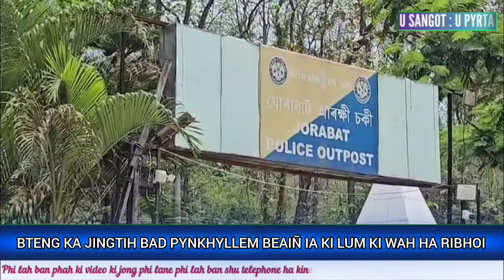BA TIH BAD PYNTWA MAPHOT U KHUNBYNRIEW IA KA MEIMARIANG, PHAH WAD U DC IA KIBA DONKTI